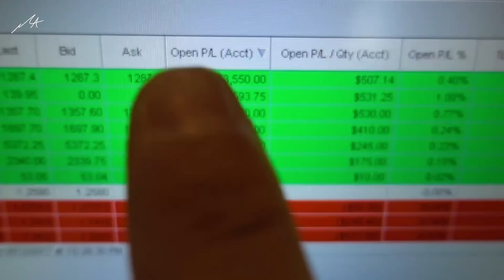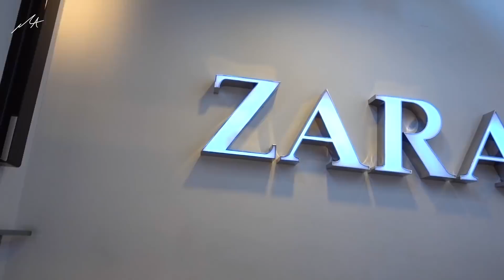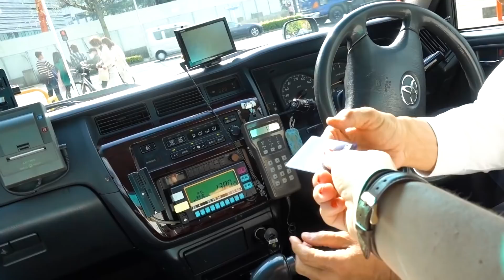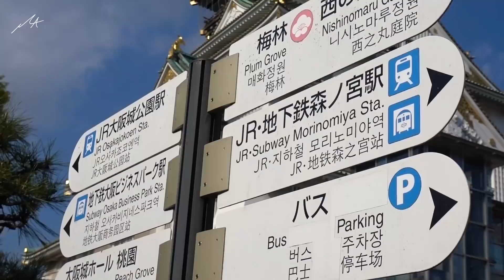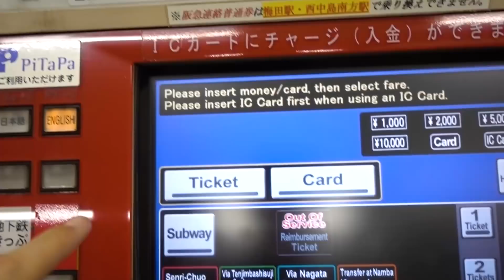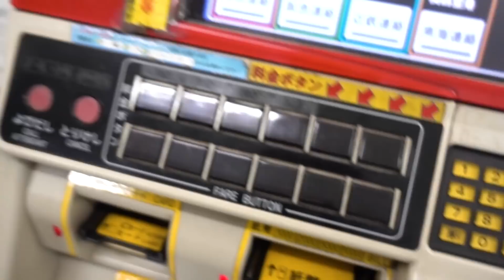Cuando le das a una mujer la tarjeta de crédito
Osaka, la ciudad de los árboles de cerezo, en donde puedes no solo ir de shopping a las grandes marcas, sino que también puedes visitar y conocer templos, lagos, parques y pasar tiempo inolvidable solo o con la persona que quieres.

En este video fue el turno de Faye de explorar la ciudad y vivir experiencias sola sin Marcello. Poder llegar al destino que quieres comunicándote con alguien que no habla tu mismo idioma, poder ver castillos y lugares hermosos en un país en donde nunca habías estado antes, y poder hacer eso y además de salirte con la tuya haciendo lo que más le gusta... Compras!

A veces también hay que sacar tiempo para poder operar y trabajar, porque como vieron puedes tener tu oficina de trabajo en un restaurante en cualquier parte del mundo, y en este caso Marcello escogió el restaurante de su hotel como su oficina para poder trabajar mientras disfrutaba de la gastronomía y mientras su novia iba de compras.

Esta vida es posible realizarla con el trading, pero esta parte se llama "la recompensa". Cuando has aprendido a como leer el mercado, a operar con tu estrategia propia, a ser consistente, a ser enfocado y organizado. Cuando hayas pasado por todo esto y ya tengas la confianza mental y la convicción de lo que haces, todo se torna a tu favor para recompensarte y darte la vida que siempre soñaste.